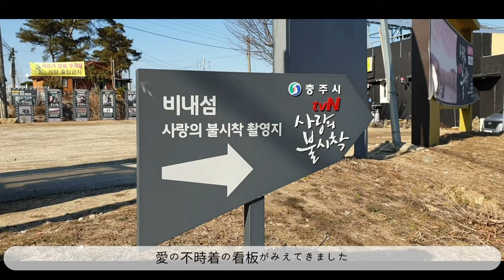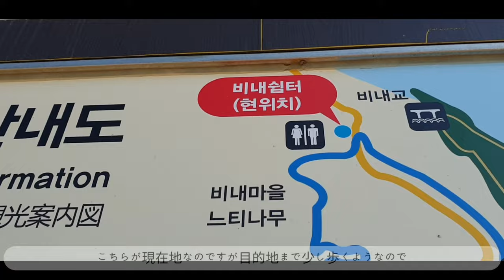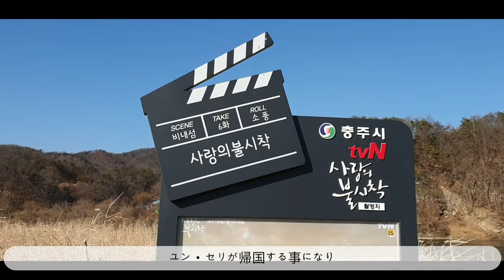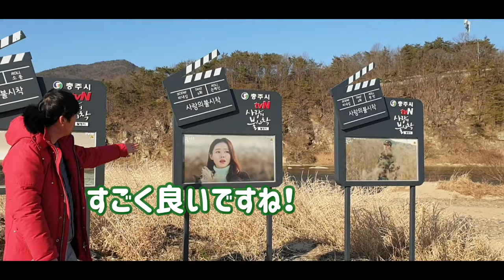【人気韓国ドラマ】Netflixおすすめドラマ！愛の不時着ロケ地をご紹介します！｜韓国生活｜韓国旅行｜日韓夫婦｜日韓カップル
こんにちは！
今回は2020年に日本でも大ヒットした韓国ドラマ「愛の不時着」のロケ地であるピネ島に行って参りました！
私自身もすごくハマっていたのですが、私の家族までハマってしまい電話をすれば、その会話でした^^:
タイトルに書いてますが、旦那が川に飛び込む理由をぜひ動画を通して確認してみて下さい！

【人気韓国ドラマ】トッケビロケ地巡り｜キム秘書はいったいなぜ？｜また？！オ・ヘヨン